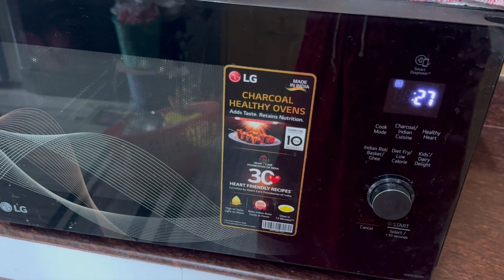My Morning Routine/